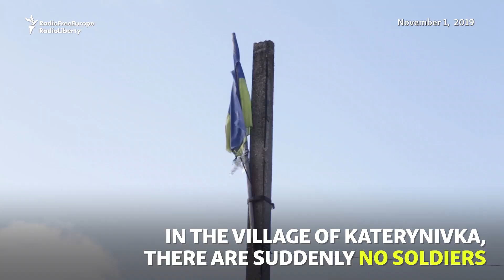Hope And Anxiety As Troops Pull Back In Eastern Ukraine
Troops and civilians are adjusting to a new reality after forces began disengaging along the line of separation between the Ukrainian military and Russia-backed separatists. Amid hopes for peace there's also distrust and anxiety.